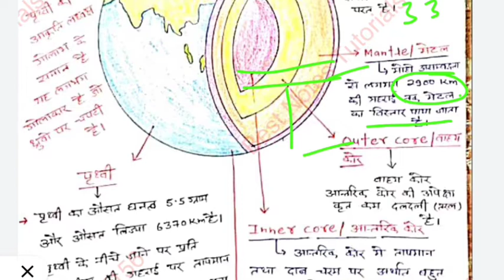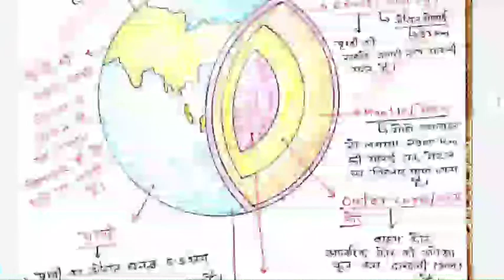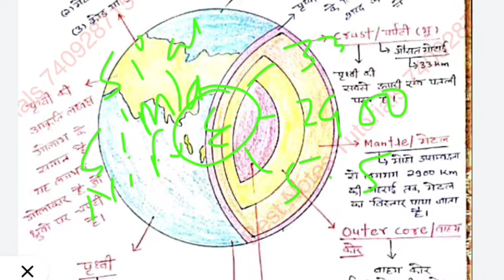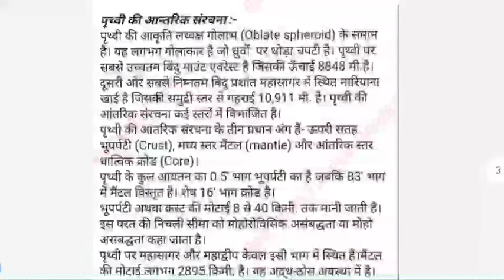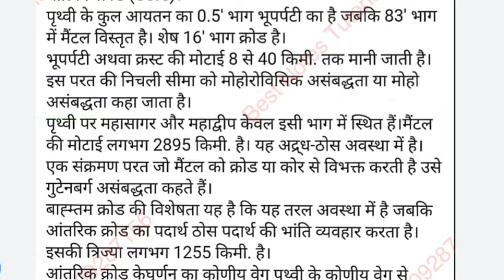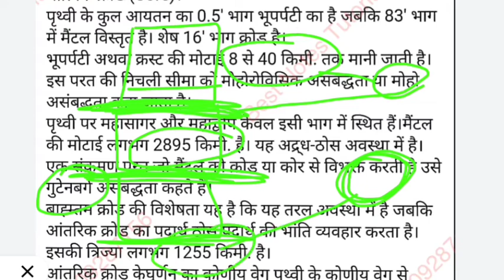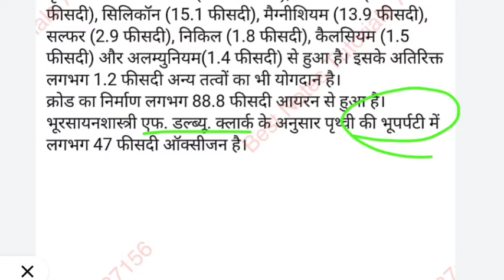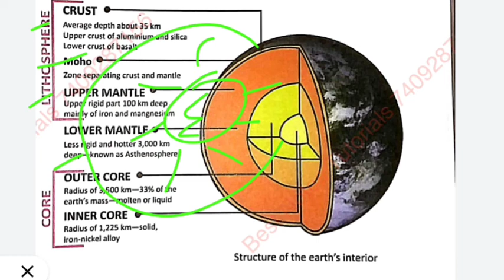forest guard notes ||लेखपाल नोट्स|| Earth पृथ्वी की संरचना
Bestnotestutorials.com
For other courses